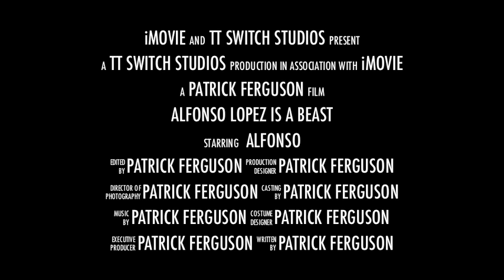TT SWITCH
TT SWITCH ON xbox360 = Alfonso Lopez

gotta love the music :P